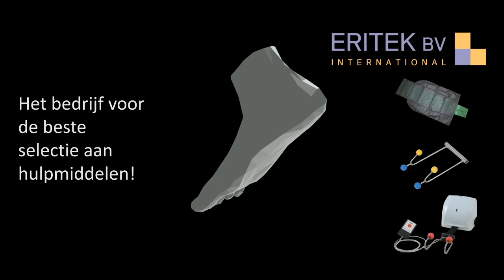Ortomate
Uittrekken kous, steunkous, thuiszorg